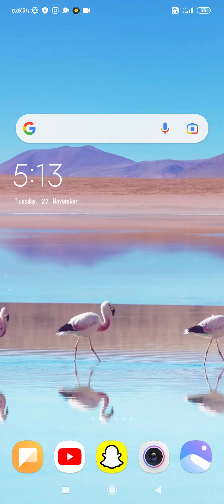redmi note 7 mein slow motion video setting kaise karen, how to make slow motion video setting in re